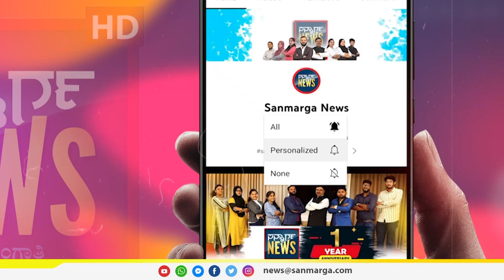ನಹೀಂ ಕರೂಂಗಾ ಎಂದ ಮಗು ಗೊತ್ತು, ಆದ್ರೆ ಆ ಶಿಕ್ಷಕಿಯ ಬಗ್ಗೆ ಗೊತ್ತಾ? ಇಲ್ಲಿದೆ ಡೀಟೇಲ್ಸ್| SANMARGA NEWS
ನಹೀಂ ಕರೂಂಗಾ ಎಂದ ಮಗು ಗೊತ್ತು,  ಆದ್ರೆ ಆ ಶಿಕ್ಷಕಿಯ ಬಗ್ಗೆ ಗೊತ್ತಾ?
ಇಲ್ಲಿದೆ ಇಂಟ್ರೆಸ್ಟಿಂಗ್ ಡೀಟೇಲ್ಸ್